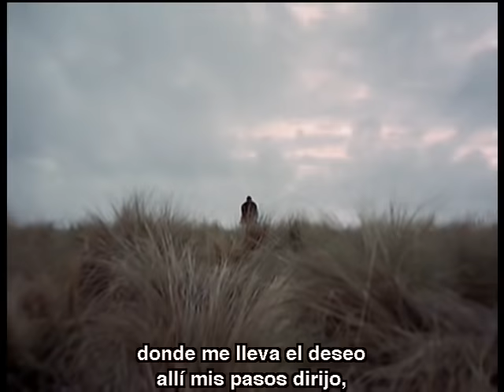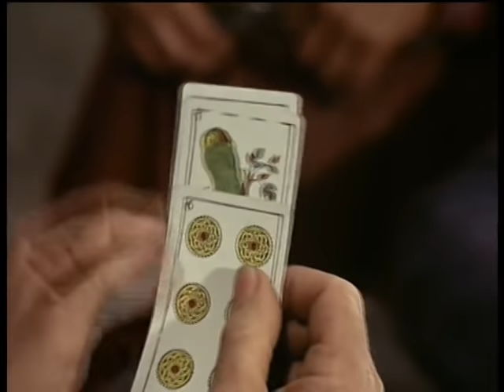Martin Fierro - Película -1968 - subtitulada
PIDO DISCULPAS A LOS QUE TIENEN PROBLEMAS DE SONIDO ,YA QUE HASTA AHORA BUSCO UNA SOLUCIÓN , Pueden probar esta otra version

He decidido Re subir esta película nuevamente por tercera vez la primera hace 12 años cuando YouTube dejaba subir en partes fueron 16 recuerdo, un años más tarde la subí completa en calidad regular, ahora 2021 completa con subtítulos en español creo que en mejor calidad ,y con información adicional debajo del video.
Película basada en el libro Martin Fierro de Jose Hernández.
CINE Argentino
Director Leopoldo Torre Nilsson (n. y m. en Buenos Aires, 5 de mayo de 1924 - 8 de septiembre de 1978.
Martín Fierro es una película argentina de 1968, dirigida por Leopoldo Torre Nilsson, protagonizada por Alfredo Alcón y un elenco de actores destacados. Estrenada en Buenos Aires el 4 de julio de 1968. Ganó el Cóndor de Plata como mejor película de 1969.
El resultado final de la película estuvo condicionado por la censura de la dictadura (29 de junio de 1966 hasta el 8 de junio de 1970) que presidía Juan Carlos  Onganía.

REPARTO
Actores
Alfredo Alcón (Martín Fierro)
Lautaro Murúa (Cruz)
Fernando Vegal (el Viejo Vizcacha)
Graciela Borges (la cautiva)
María Aurelia Bisutti (mujer de Fierro)
Walter Vidarte (Picardía)
Leonardo Favio (hijo mayor de Martín Fierro)
Julia von Grolman (mujer de Cruz)
Sergio Renán (teniente)
Juan Carlos Lamas
Oscar Orlegui (segundo hijo de Martín Fierro)
Rafael Carret (Napolitano)
Carlos Davis
Juan Alighieri ...El gaucho Envamada
Linda Peretz (cautiva)
Juan Villarreal (Voz en off)
Miguel Padilla
Miguel Ángel Martínez
Teresa Serrador (curandera)
Flora Steinberg (Tía de Picardía)
Hilda Suárez (Tía de Picardía)
Walter Soubrié (Comandante)
Nelly Tesolín (Pulpera)
Mario Casado
Antonio Barreto (Barullo)
Hilmar Callejas (Juez)
Héctor Carrión (Soldado)
Carlos Davis
Carlos Dorrego (Centinela)
Chola Duby (Curandera)
Antonio Gómez Anas (Pulpero)
Korrado Kerstich (Inglés)
Ignacio López (Guitarrista)
Guerino Marchesi (Militar)
Pedro Martínez (Hombre hablador)
Adolfo Marzoratti (Prisionero francés)
Mario Mauret (Vecino de Fierro)
Juan Merello (Amigo)
Elida Obella (Morocha)
Nina Pontier (Mulata)
Fernando Rosas (Carcelero)
Jaime Wallfisch (Veterano)
Enrique Zingoni (Sargento)

Ficha técnica
Dirección
Leopoldo Torre Nilsson
Ayudante de dirección Jorge Luis Salmoiraghi
Guion Leopoldo Torre Nilsson, Ulyses Petit de Murat, Beatriz Guido, Edmundo Eichelbaum, Luis Pico Estrada y Héctor Grossi
sobre el poema homónimo de José Hernández
Música Ariel Ramírez -Arreglos y ejecución de Guitarra Irma Constanzo.
Fotografía Aníbal Di Salvo
Montaje Antonio Ripoll
Escenografía Adolfo Morpurgo

1 La película dirigida por Leopoldo Torre Nilsonn, en la que Alfredo Alcón tenía el papel principal, se estrenó en 1968 y ganó el Cóndor de Plata en 1969. En algunas de las escenas se puede apreciar el relieve serrano, incluso alguna toma que según la perspectiva de los cerros, para Sierras de la ventana  localiza en las cercanías de la actual ciudad de Tornquist.

Reportes recientes de lectores de la nota, nos aportan datos de que una de las escenas se filmo en la “Cueva de los Leones” a pocos kilómetros de Bahía Blanca, y otras en campos cercanos a “La Vitícola”. También se nos menciona a la Estancia el “El Relincho” (Neyra), y que uno de los jinetes era “Mingo” Silvera, poblador de la zona.

Quizás muchas docentes del distrito, tendrán ahora una razón más para ahondar en la enseñanza del Martín Fierro, película histórica rodada en parte, aquí en el distrito de Tornquist.